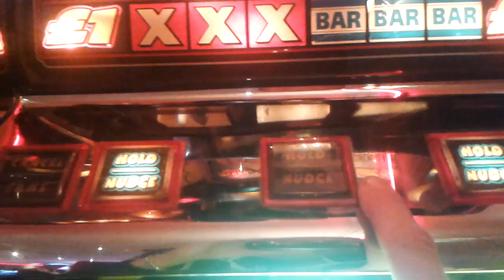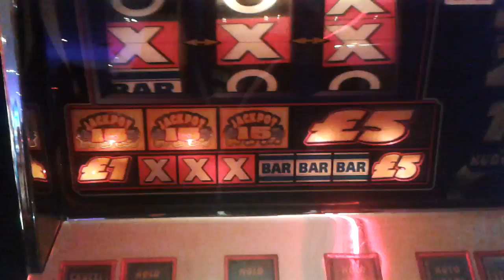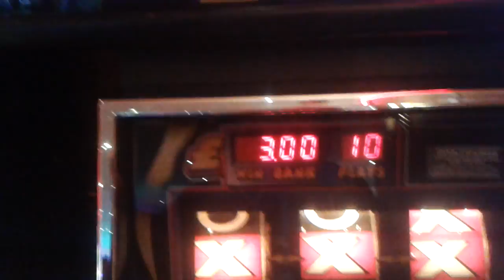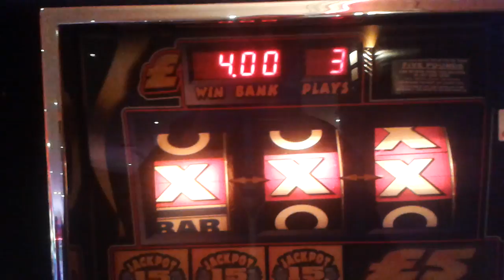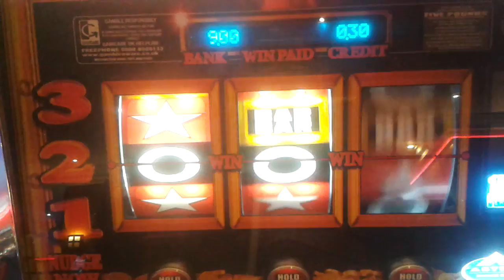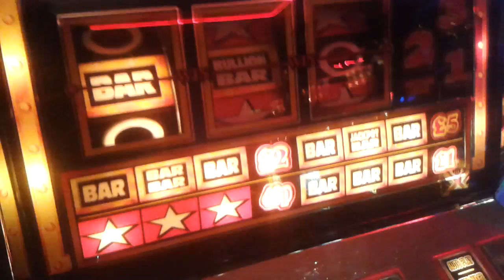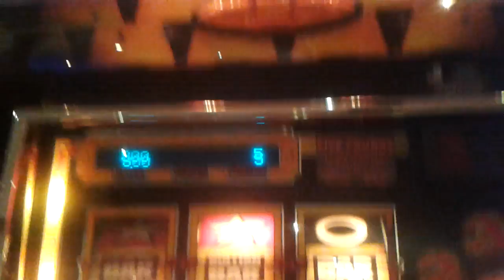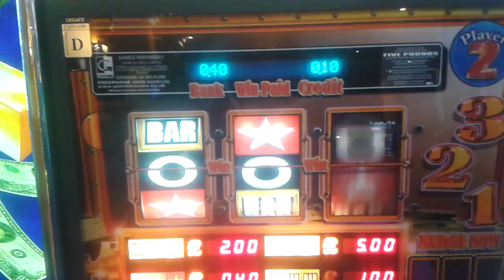PARTY TIME,BULLION BARS,GOLD VAULT fruit machines.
Was going to try all the machines,as usual, but the first one i tried decided otherwise!!!
Still tried a few but did i get any streaks or jackpots??? Only one way to find. Enjoy.

LESUIRE 2000,torbay road,paignton.